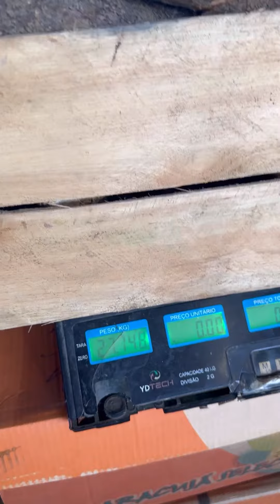Aipim pesada na balança